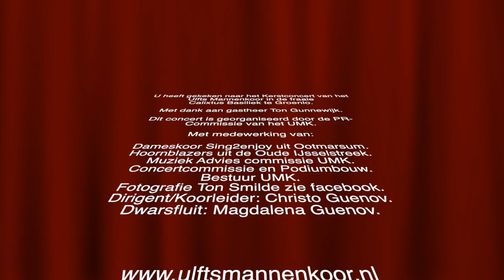UMK kerstconcert 2019 Calixtusbasiliek te Groenlo.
Het Ulfts Mannenkoor is een koor dat sinds 1957 bestaat.
Bekendheid geniet nationaal en internationaal omtrent de hoge kwaliteit mannenzang.  Het koor staat sinds 2018 onder de leiding van Christov Guenov.
Dit kerstconcert is georganiseerd door de PR-Commissie van het UMK.
De muzikale begeleiding op de piano is van Henk Bennink.
Deze video is opgenomen met een Canon handicam.
Dit zijn dus amateuropnames, gezien ikzelf deel uitmaak van het UMK.
Met name in het gedeelte na de pauze missen we beeld van de solisten.
Toch denk ik dat het een fraaie terugblik is op het concert van 18december 2019.
Youtube is tegenwoordig op tv te zien via KPN of Ziggo.